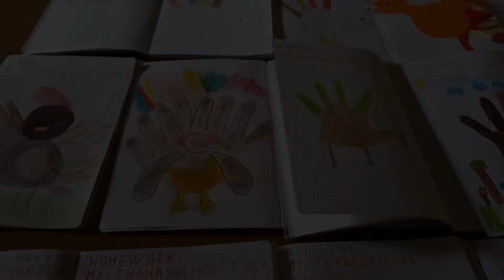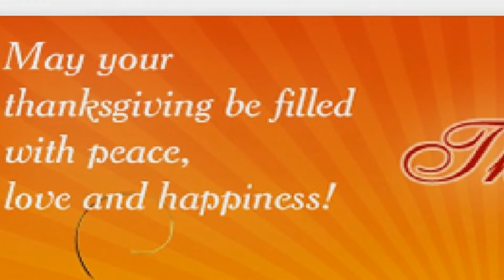Thanksgiving Day alla Scuola Primaria